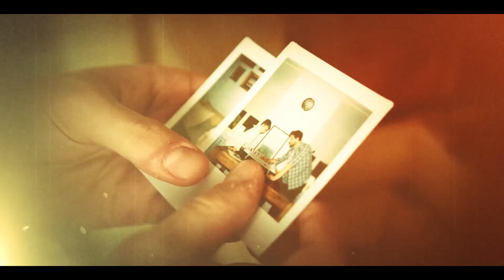Nazrein | Official Trailer | Navneet Atul | Harman Singh | Blaze Records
Presenting Nazrein Official Trailer.
Watch Full Song Nazrein on @djblazeofficial 1st December.

Audio Credits:
Singer & Composer: Navneet Atul
Lyrics: Harman Singh

Video Credits:
Dj Blaze
Music On:  @DJ BLAZE

All mix Mastered By Dj Blaze At  @Blaze Records
Special Thanks: @RavishingBeautyBaar